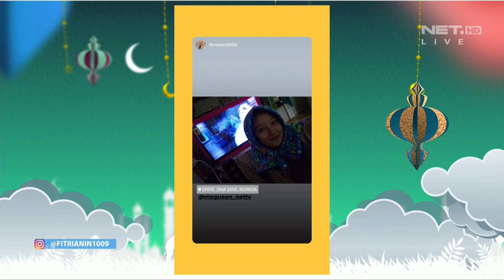Ikhsan Salting nih Digombalin Emak-emak (2/4) - MS QUEEN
MS Queen adalah sebuah program talkshow yang dimeriahkan oleh Rina Nose, Rizky Inggar dan Gilang Dirga. Saksikan MS Queen setiap hari Senin - Jum'at pukul 09.00 WIB